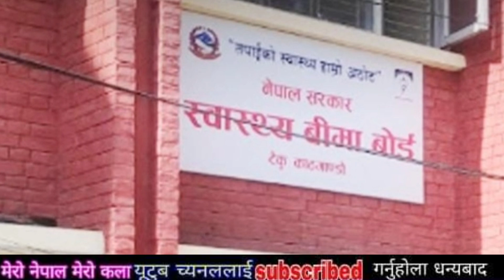Today news nepali news aaja ka mukhya samachar, nepali samachar,simran pariyar,uslai pauna 2